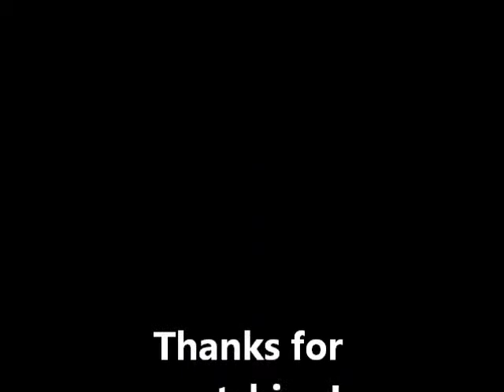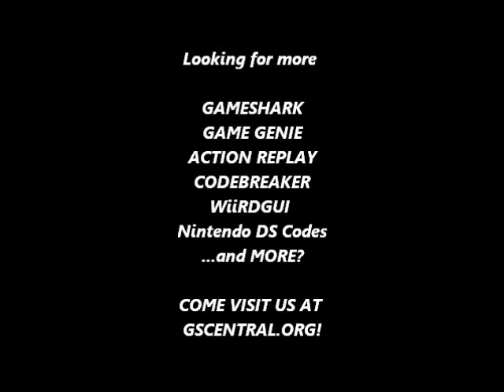GSCentral - Mickey Mouse - Magic Wand (U) [S] (GB) - Infinite Health (GG)